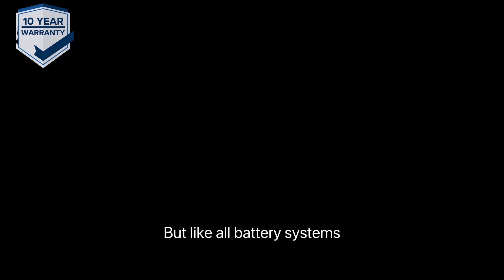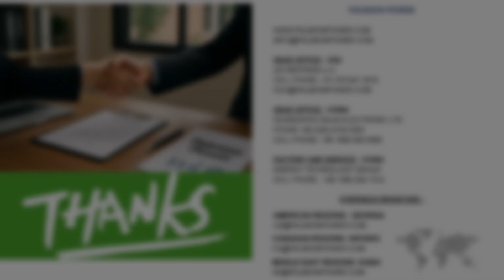Why a 5-Year Warranty on a 10-Year Battery ?